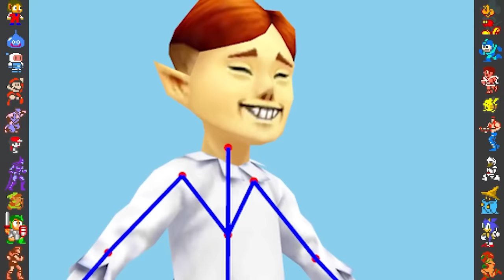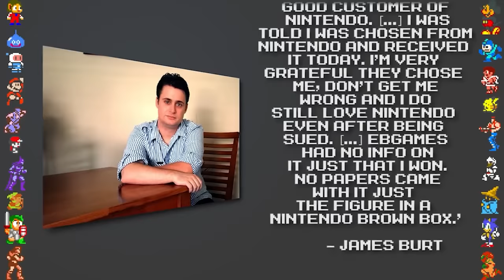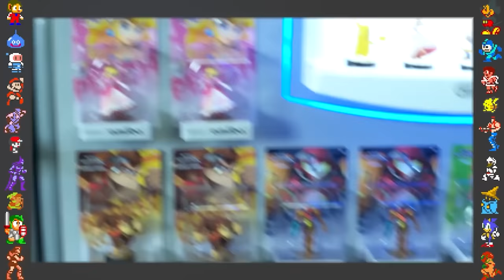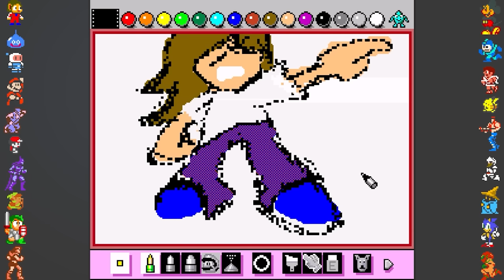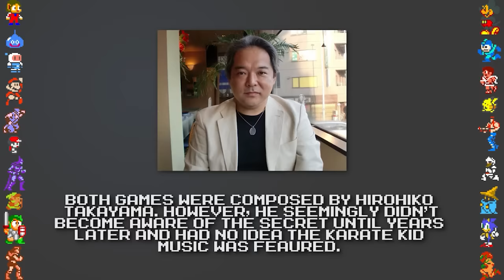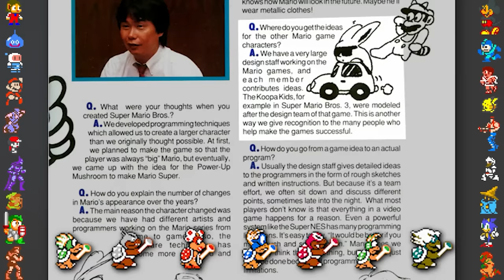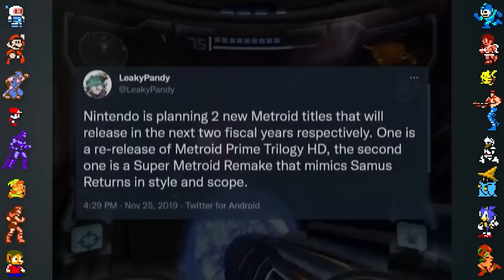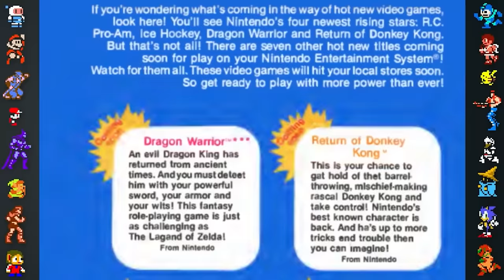1 Hour of Nintendo Facts to Fall Asleep to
In this compilation we take a look at an entire hour of Nintendo facts, covering Super Mario games, The Legend of Zelda Games, Metroid Games, and more!

Get relaxed and allow yourself to fall asleep to these video game facts!

Thumbnail art by Sammy Tighe @tighesammy